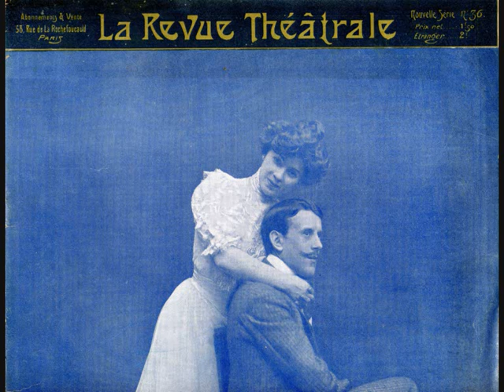Titta Ruffo Malena Disse il saggio Pre dog 2 52624 enregistré en juin 1907